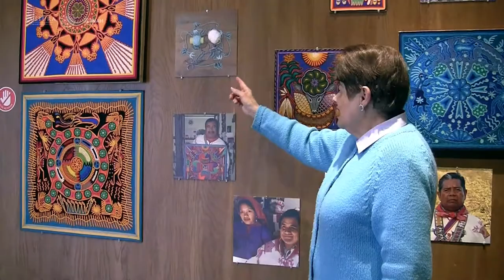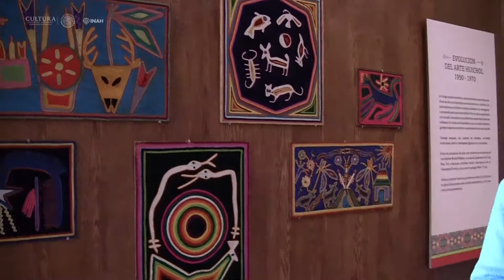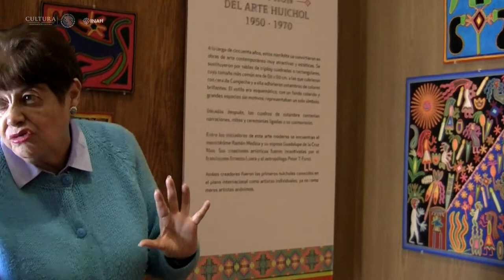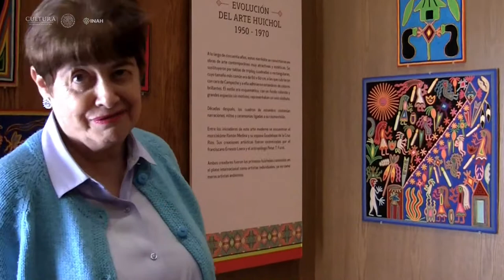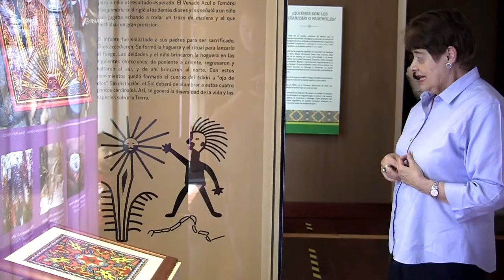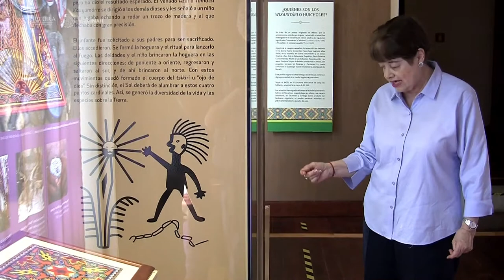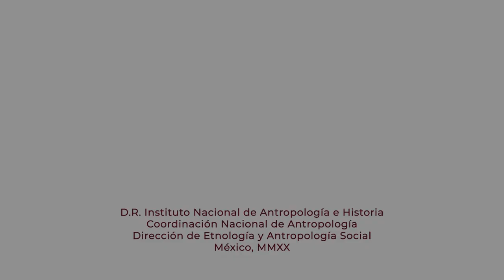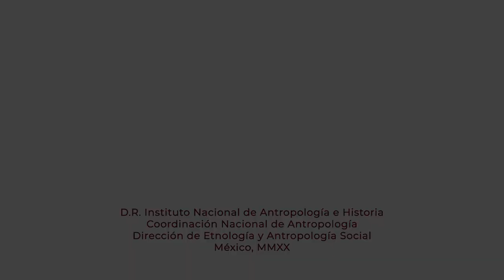Recorrido de la exposición "Los juguetes de los Dioses" con la Mtra Marina Anguiano